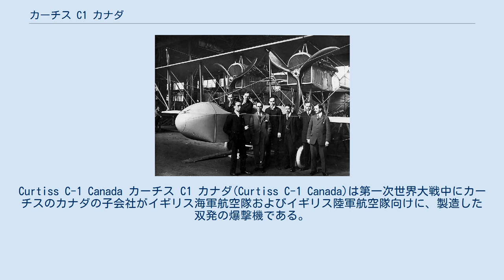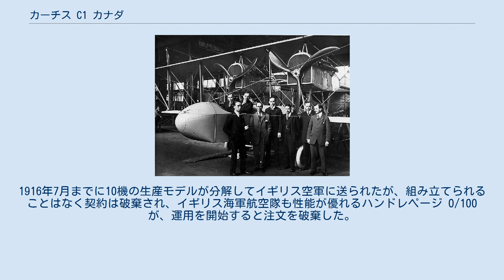カーチス C1 カナダ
Curtiss C-1 Canada カーチス C1 カナダ(Curtiss C-1 Canada)は第一次世界大戦中にカーチスのカナダの子会社がイギリス海軍航空隊およびイギリス陸軍航空隊向けに、製造した双発の爆撃機である。
 1915年、カーチスはカーチス・モデルH 飛行艇をもとにイギリス海軍航空隊向けの双発陸上機を設計し、イギリス海軍航空隊から1機の試作の契約を得た。
カーチスのアメリカ国内の工場はカーチス JNやH-4飛行艇の生産で、余力がなかったため、カナダのトロントに新設された子会社Canadian Aeroplanes Ltd.をカーチス・カナダとし爆撃機として生産する権利を譲った。
 上下翼の翼幅が異なる複葉機で、モデルH 飛行艇に用いられた160馬力 (119 kW)のカーチス V-X エンジンを使用したが、それ以外は新設計であった。
下翼に取り付けられたナセルの前部に並んで2つの射撃手用のコクピットがあり、胴体ナセルの後端に操縦席が設けられた。
双発のエンジンナセルから伸びる2本のテールブームと胴体ナセルから伸びるブームで、水平尾翼、垂直尾翼が支えられた。
タンデムに配置された2組の主脚と、尾そりが付けられていた。
 試作機の製作は1915年5月に始められ、予定したV-X エンジンが間に合わなかったので90馬力のカーチスOX-5エンジンを装着して9月3日に初飛行した。
イギリス海軍航空隊から100機の注文を受け、イギリス陸軍航空隊からは1機の試作機と10機の生産型の注文を受けた。
 最初の1機は1915年暮れにイギリスに送られ、イギリス空軍むけに、ファンボロー基地で組み立てられ、1916年1月に飛行を開始し、4月までの試験で性能が劣っていることが判明した。
1916年7月までに10機の生産モデルが分解してイギリス空軍に送られたが、組み立てられることはなく契約は破棄され、イギリス海軍航空隊も性能が優れるハンドレページ O/100が、運用を開始すると注文を破棄した。